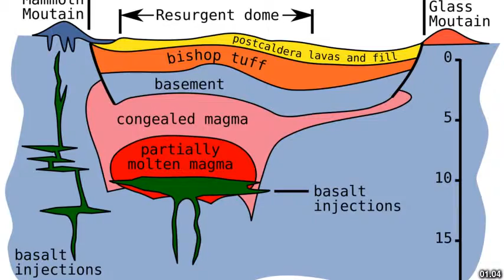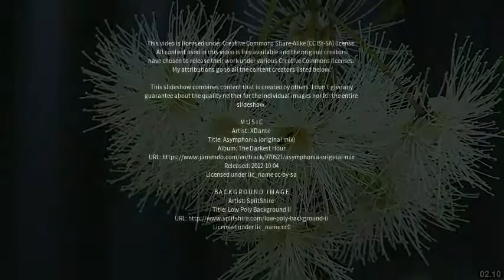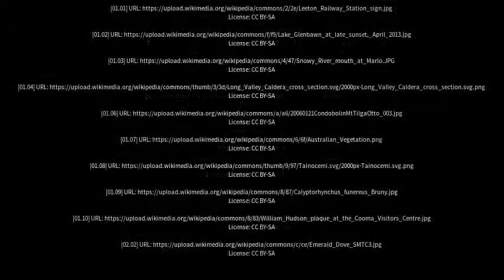Best places to visit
Best places to visit - Central Tilba (Australia) Best places to visit - Slideshows from all over the world - City trips, nature pictures, etc.